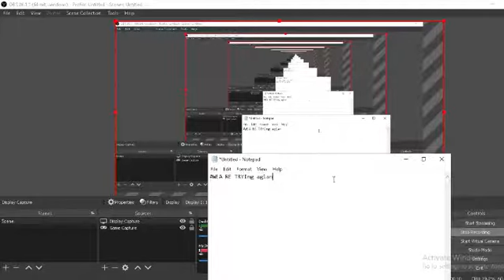We are trying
we totally are